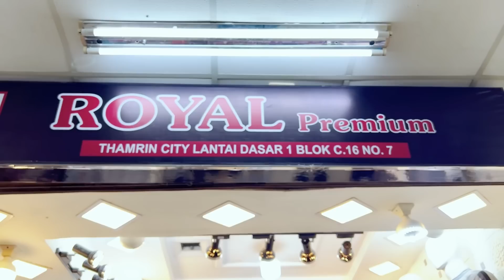RENDI GLENCA BELANJA APA AJA YAH UNTUK PERSIAPAN UMROH ???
Selamat menonton guys!!!

Makasih buat kalian semua yang udah mau nyempetin nonton video kita ya.